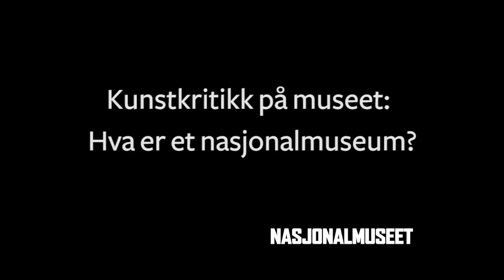Kunstkritikk på museet: Hva er et nasjonalmuseum?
Den usikre politiske situasjonen i Europa og USA stiller skjerpede krav til de nasjonale kunstmuseene i Norden: På den ene siden skal museene forholde seg til økte krav om egeninntjening. På den andre siden stilles det krav om forandring i kjølvannet av metoo, Black Lives Matter og debatter om diskriminering.

Tidsskriftet Kunstkritikk har invitert de tre øverste lederne for de nasjonale kunstmuseene i Norden til debatt om hva det vil si å være et nasjonalmuseum i vår tid.

I panelet:
Susanna Pettersson, direktør for Nationalmuseum i Stockholm
Mikkel Bogh, direktør for Statens Museum for Kunst i København
Karin Hindsbo, direktør for Nasjonalmuseet

Replikk: Joar Nango, kunstner
Moderatorer: Jonas Ekeberg, ansvarlig redaktør, Kunstkritikk og Frans Josef Petersson, svensk redaktør, Kunstkritikk